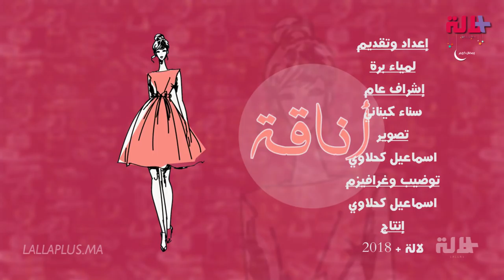أناقة مغربية: جليلبات تقليدية بقصات عصرية